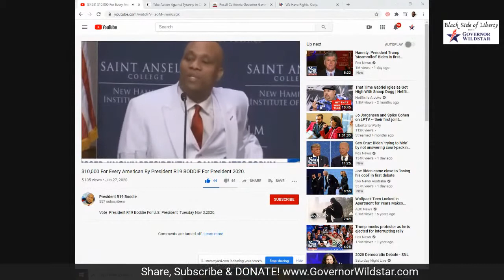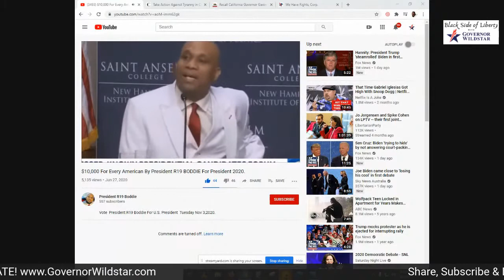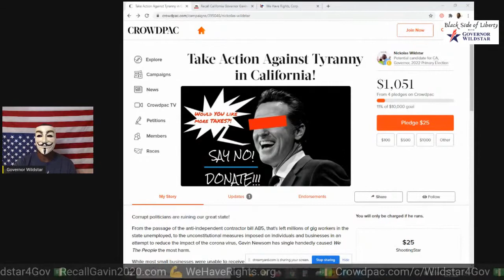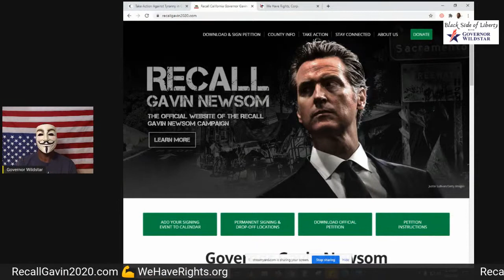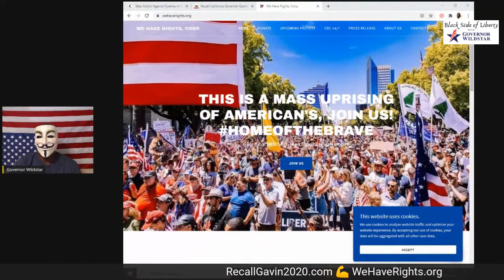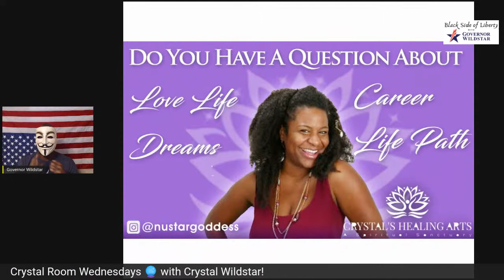Black Side of Liberty - President R. Boddie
We The People's write in nominee for the presidency of the United States, President R19 Boddie makes his way on to the Black Side of Liberty with Governor Wildstar 💫

COMMENT or ASK A QUESTION LIVE during the broadcast!!!